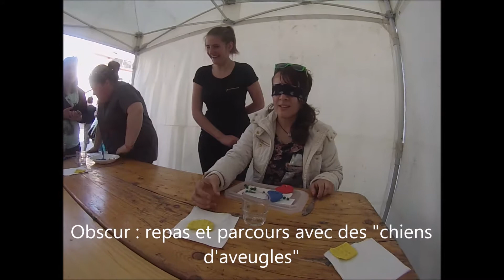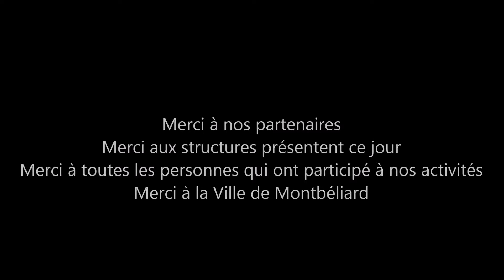Partageons notre monde 2015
Les élèves de BAC PRO SAPAT ont organisé une journée de sensibilisation au handicap : Partageons notre monde.

Cette journée a eu lieu le Mercredi 22 Avril 2015 dans la Rue Piétonne de Montbéliard.